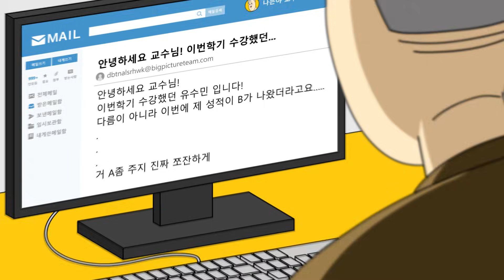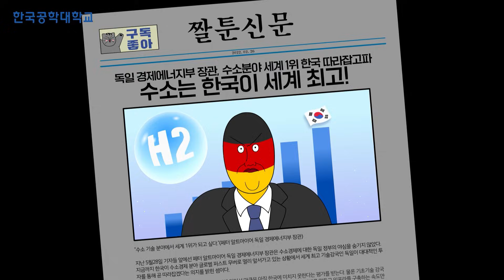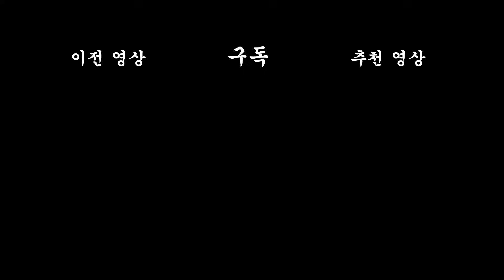[짤툰 오리지널] 공학 히어로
미래 산업의 핵심인 공학으로
더 나은 미래를 함께 만드는
공학기술 선도대학 한국공학대학교

공학이 미래다!
한국공대가 답이다!
한국공학대학교